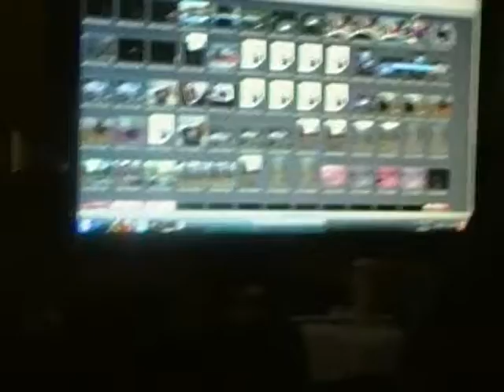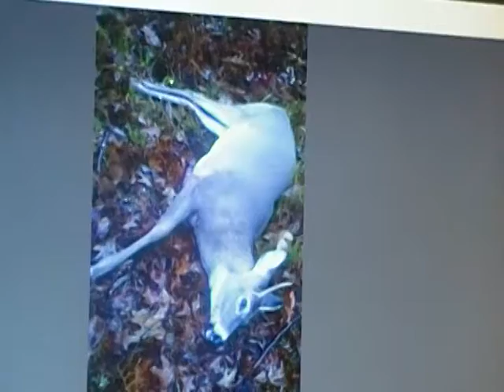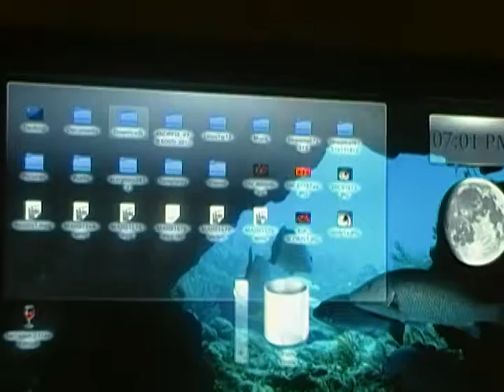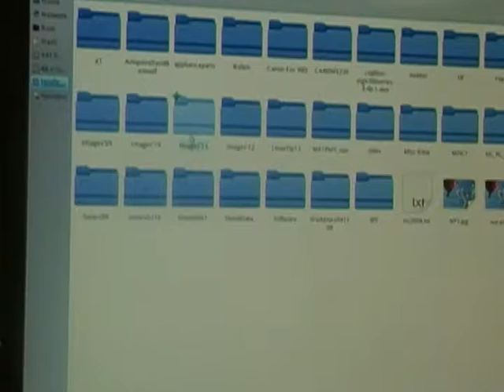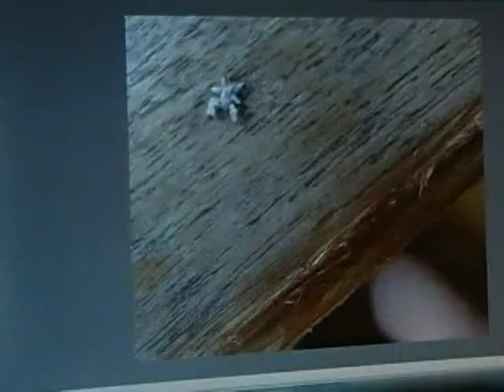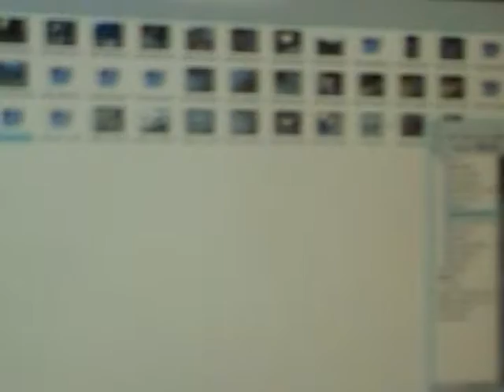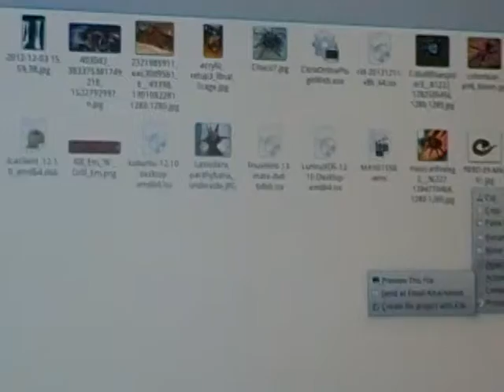Happy Festivus & Age of Aquarius-Pagan Christmas 2012-Captain Carnivora-Kill Em 'N' Grill Em